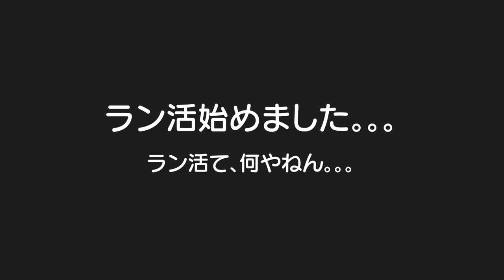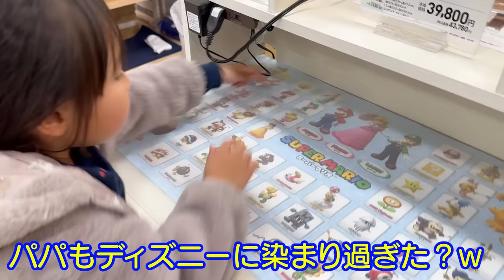1年以上前から！？我が家もラン活始めました＆雨の日のお散歩にテンション上がるって子供はすごいな。。。5歳児男女双子＆2歳児末っ子の何気ない日常348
二卵性男女双子生後5歳2ヶ月＆2歳3ヶ月　ラン活って言うんや。。。ｗふわちゃん！もう少しママと相談しましょうかｗ　ごう君は、、、まぁすぐ決まるでしょｗ　はる君！雨の日の散歩は楽しいね✨

【関連動画】
【ラン活】5歳長女が悩んだ末…購入決めました！ランドセル選びする日に密着！【令和のランドセルの進化がすごすぎた… 】

【息子には必要ない?】思い切って購入したランドセルは何色に…‼︎【ラン活事情】

【新１年生】ランドセル選びに行ったよ～！いとこのいっくんのお気に入りを見つけよう【ラン活】はれママ

【ラン活】ひなちゃん5歳‼︎一生に一度のランドセル選び！お兄ちゃんに感化されるな！？ニノニナ展示会に行ってみた。